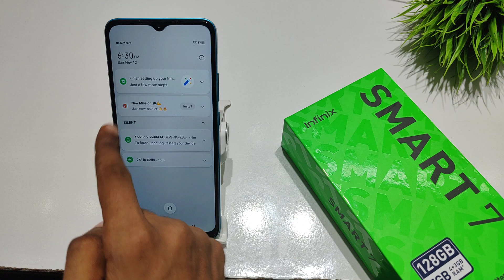How to turn off notification bar on lock screen in Infinix smart 7, hd | Notification bar setting